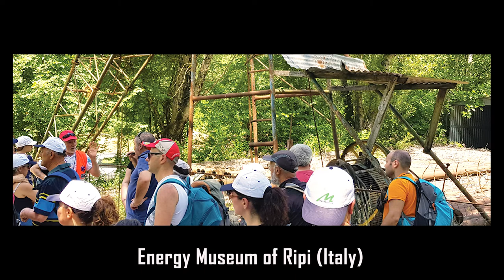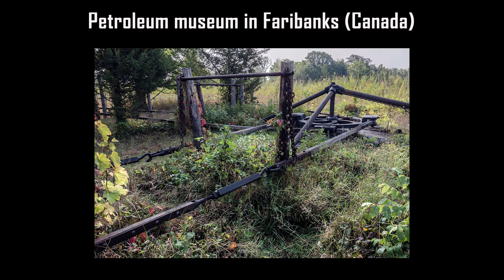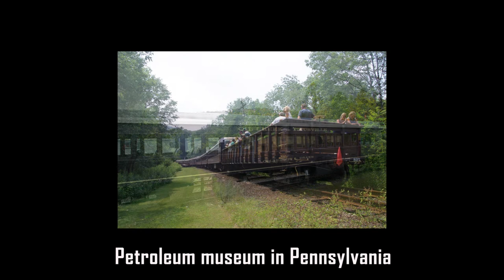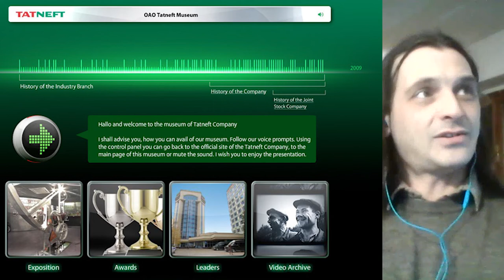#128 Oil Museums in the world (full interview)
Comparing and contrasting the Oil Museums around the world. A project that analyzed 182 oil museums and aims to unify them by creating the first virtual Global oil museum.

Francesco Gerali is a Research Historian at the Energy Museum of Ripi (Italy)

Listen to the "miniGeology Radio Show" every Tuesday 11 am CST on KPFT Houston with news, debates and curiosities about Geology, for novices and professionals. OR SIMPLY FOLLOW THIS CHANNEL.